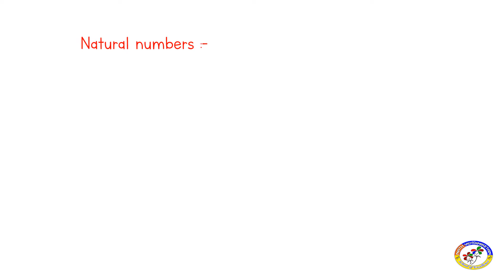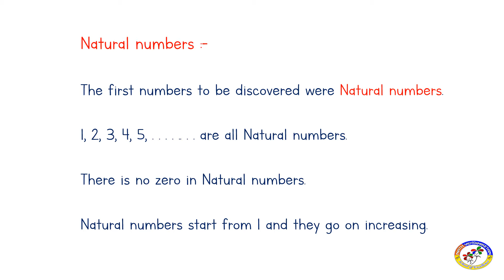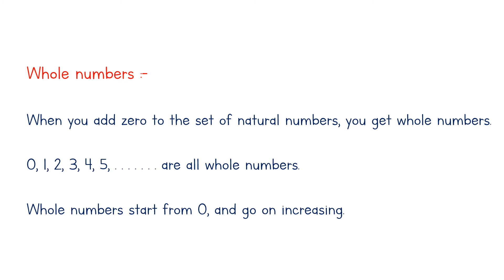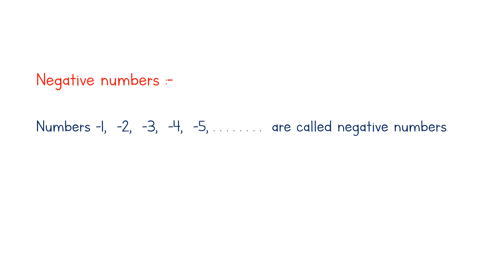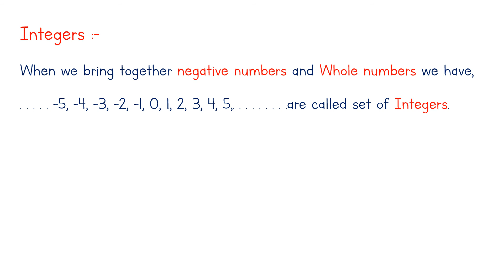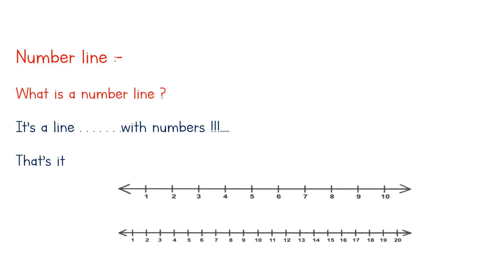VII MATHS - INTEZERS- DAY 1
AP - SATE - BOARD